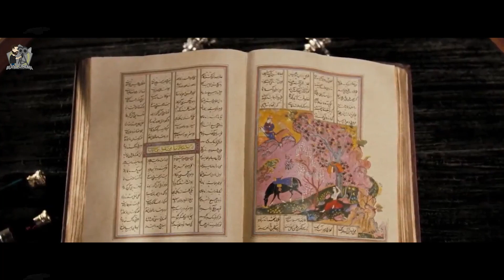Setiap Kata Mengandung Mantra Dan Terwujud Menjadi Nyata ! | Alur Cerita Film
Sinopsis :
Mo, yang bisa menghidupkan berbagai karakter dari buku, tak sengaja membebaskan Capricorn, si penjahat. Sepuluh tahun kemudian, putrinya dan para pahlawan dari buku, bertekad untuk meangkap Capricorn.